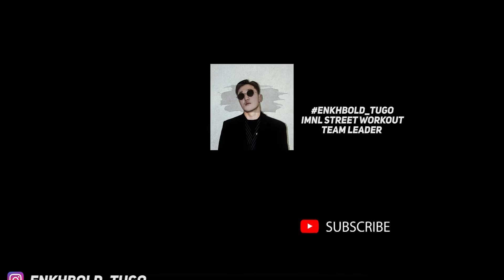IMNL "ТУРНИКЧИДЫН ДУУ" чихэвчээ зүүгээд сонсоорой!! street workout mongolia 2020